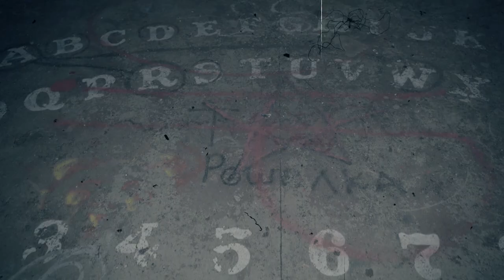Joffy & General Deezy "BIRDIE"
Queens artist Joffy & General Deezy link up for the first single of their debut joint project GOLDEN ERA. They are trying to bring back that authentic music feeling with punch lines and hard hitting beats. Look for the duo to keep bringing more heat throughout the summer.